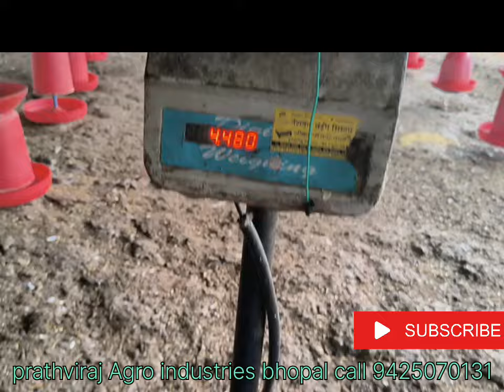खुद दाना बनाकर लिया 35 दिन में 2.2 kg और F C R 1.5 call 7000834751,9425070131